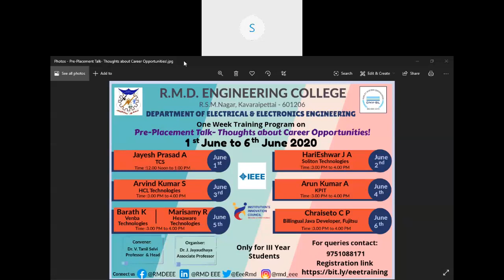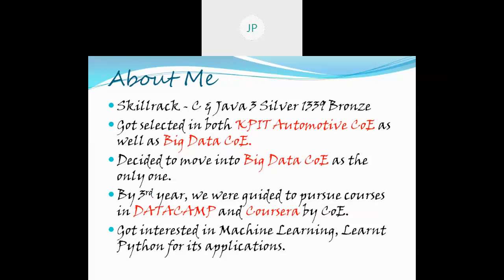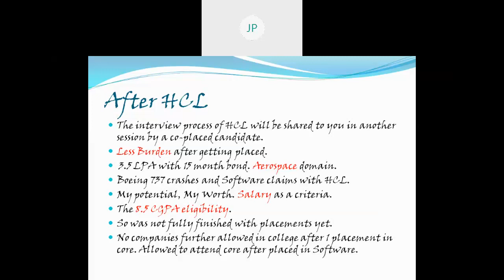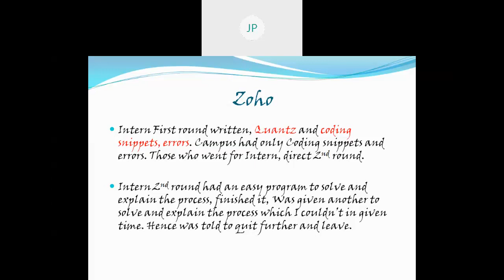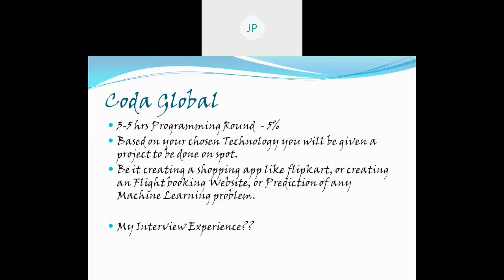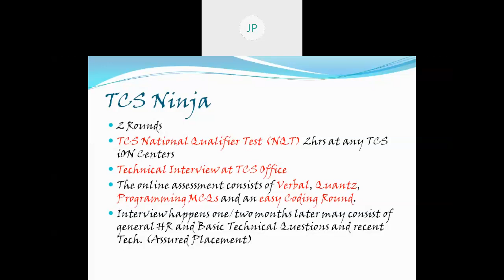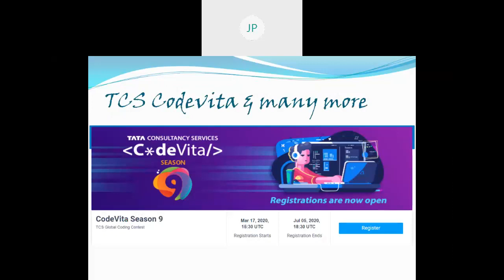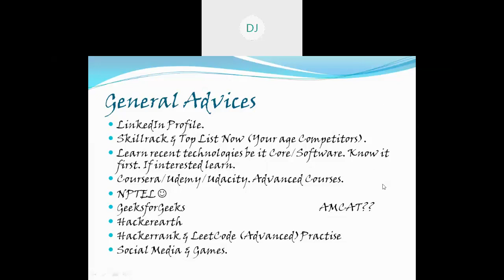Pre Placement Talk Thoughts about career Opportunities(Day 1)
The Online Training Program on   "Pre-Placement Talk-Thoughts about Career  Opportunities"  was organised by Department of Electrical and Electronics Engineering, RMDEC for the  Pre-final year students from 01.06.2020 to 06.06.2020.

Resource person- Day 1 :  Mr. A. JAYESH PRASAD, TCS